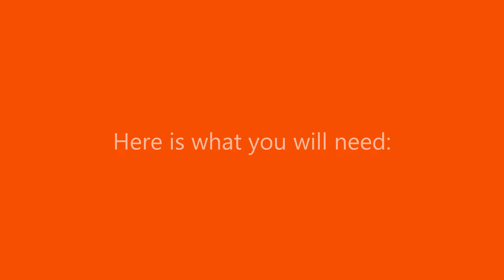MineCraft Crane Building Tutorial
This is the first of many MineCraft vehicle building tutorials that I plan on creating.